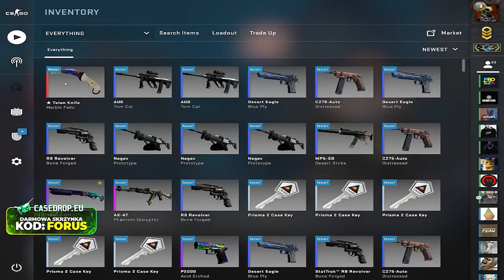Top 5 PRISMA 2 CASE OPENING!! REACTIONS! CS:GO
»If you are an owner of the used material and you want your video removed feel free to get in touch with me and I will take care of that!